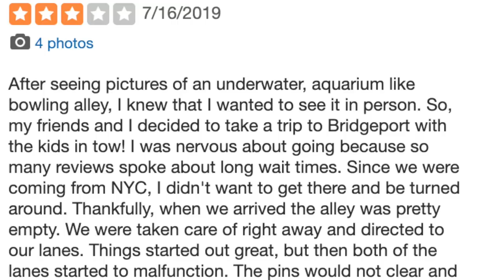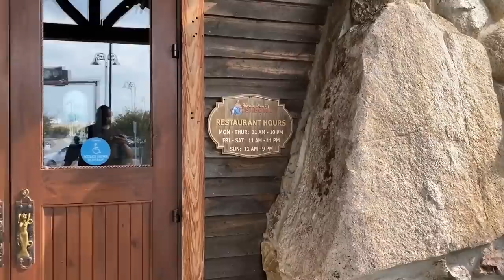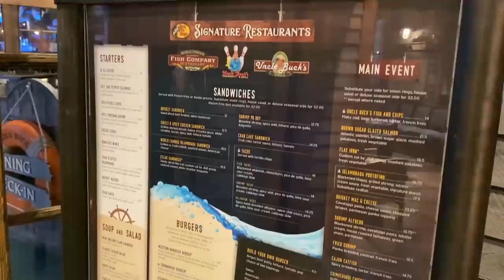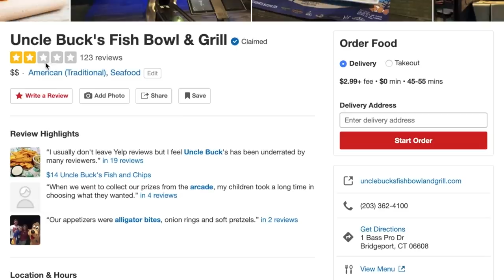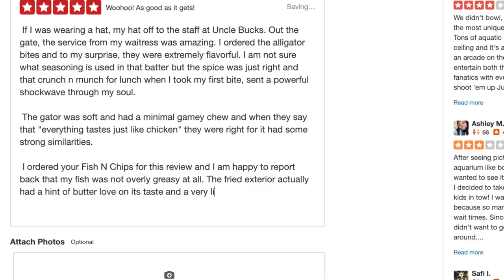Eating At The WORST Reviewed Fish N Chip Restaurant In My State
While eating at the WORST Reviewed Fish N Chips Restaurant In My State of CT, I found out some very INTERESTING things.